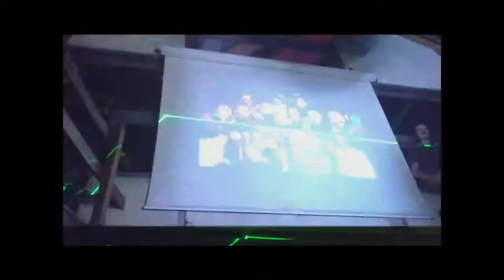HAWAII NIGHT CLUB IN PORTUGAL DANCE ON THE BAR